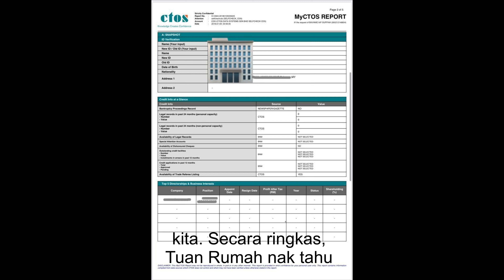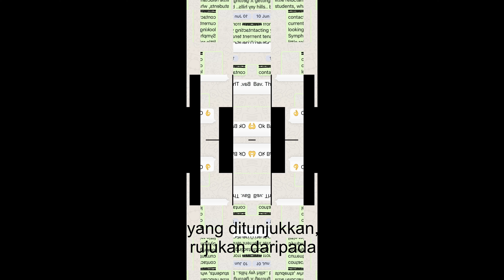[HD] Tuan rumah racist? Cara dapatkan rumah sewa dengan mudah!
Are you one of those affected by choosy homeowners who refuse to rent out to you just because you’re a local or a certain skin colour or from a certain country? If the answer is yes, then this video is for you 👇🏿

(We have come across many such cases and helped such tenants get homes. There’s always a reason and always a way about it)

In this video I share the different perspectives and tips on securing a rental home. Hope this works for you. If it doesn’t, come to us neutral agents to help you out.

Marketing and promotions, please contact 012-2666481 or 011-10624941

Wanie Val
LLB, PEA 2445
Esprit Estate Agent Sdn Bhd

Any decision, in particular, the ownership of any real estate transaction decision shall
exclusively vest with the parties in transaction after analyzing all possible risk factors and by
exercise his/her/its independent discretion and Esprit Estate Agent Sdn Bhd and its employees shall not be liable or held liable for any consequences thereof.